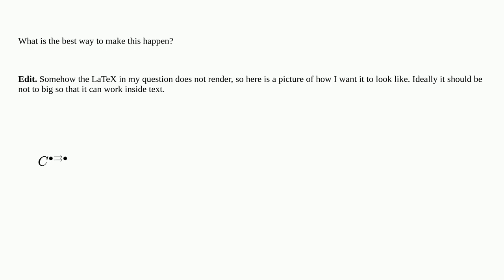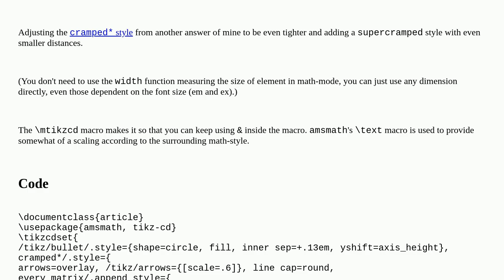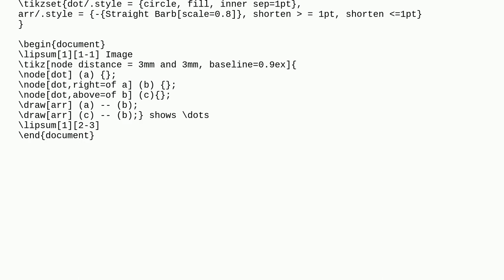Small diagrams in text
A special thanks goes out to the community

  math-mode graphics tikz-cd